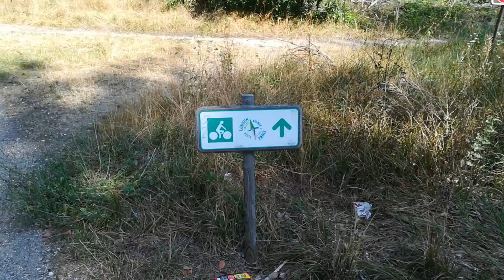Paris Dieppe bike trip summer 2020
Canned Heat - Going Up The Country
Yves Montand - La Bicyclette
The Beach Boys - Surfin' USA